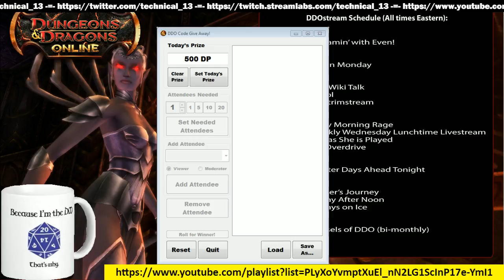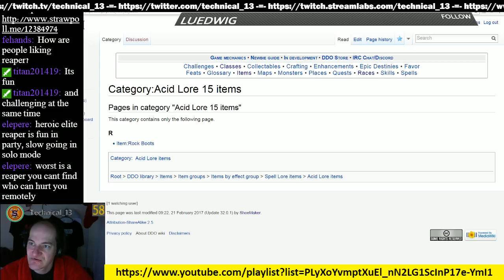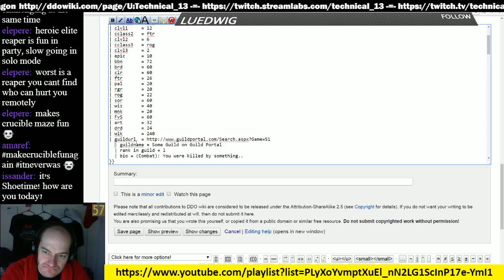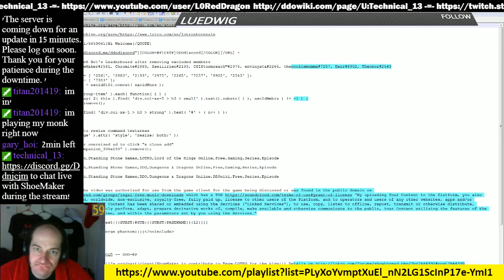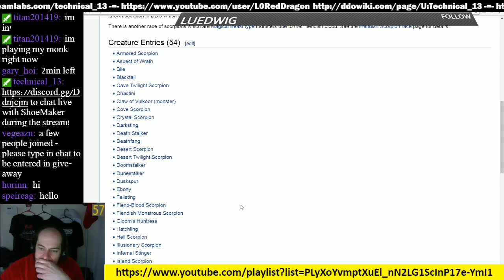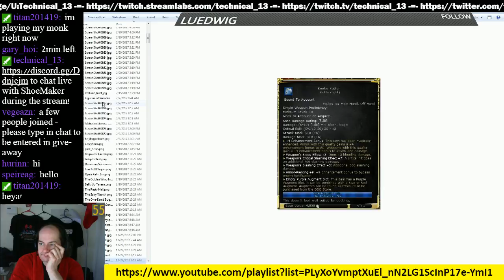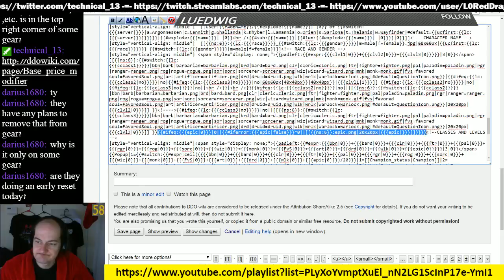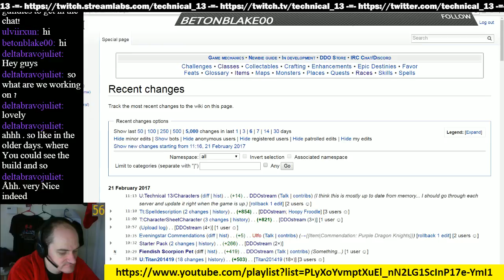Episode 55 - DDOwiki Talk with T13 (ShoeMaker)